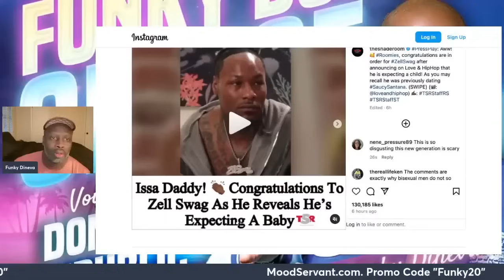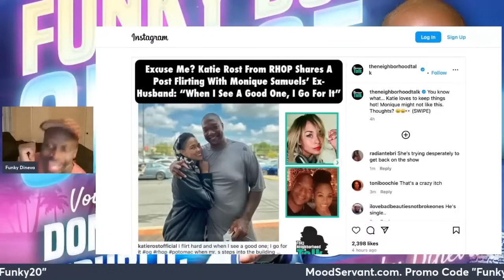Katie Rost, RHOP photographed wit Monique's Ex, Chris Samuels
Crazy behind Katie Rost was recently photographed with Chris Samuels, ex husband of former cast mate Monique Samuels.

Here's what i have to say about it...